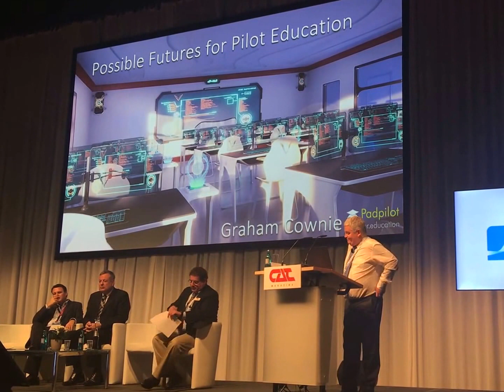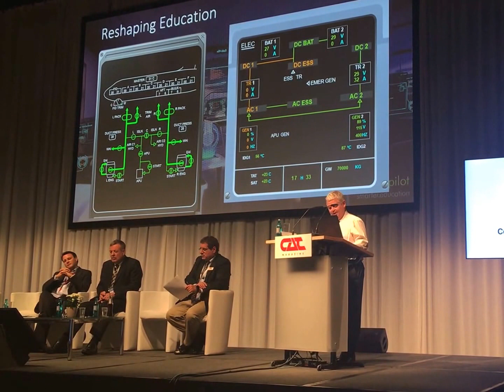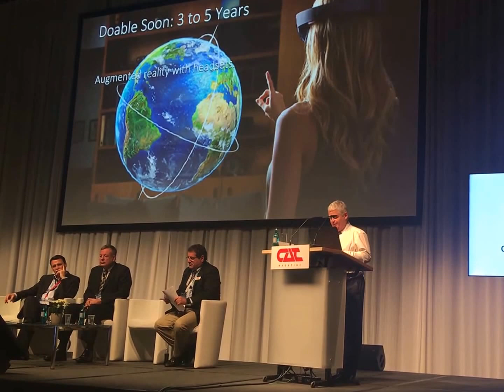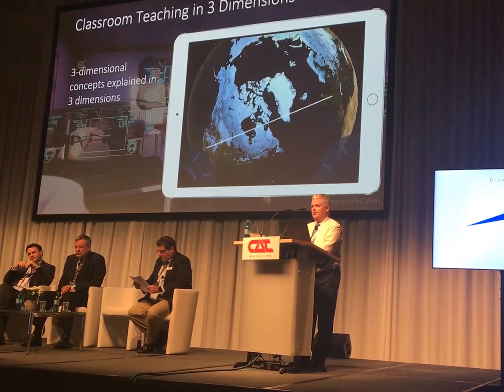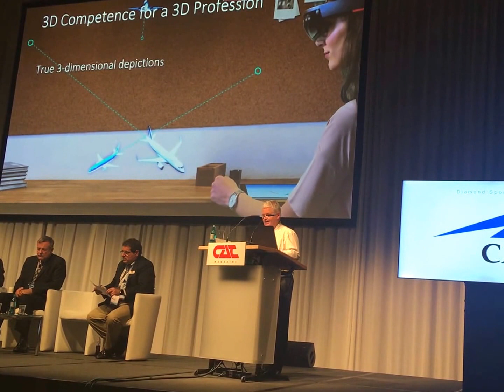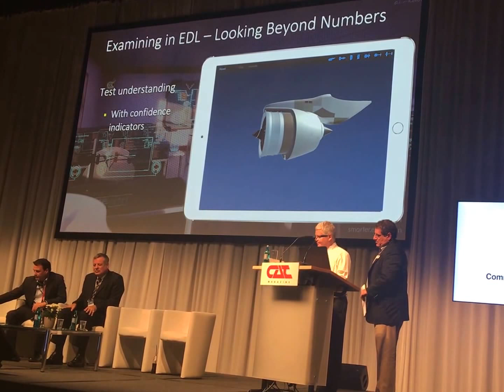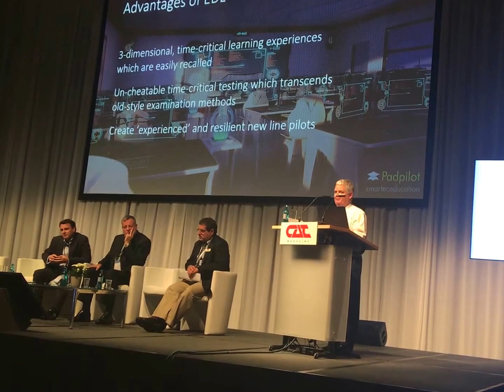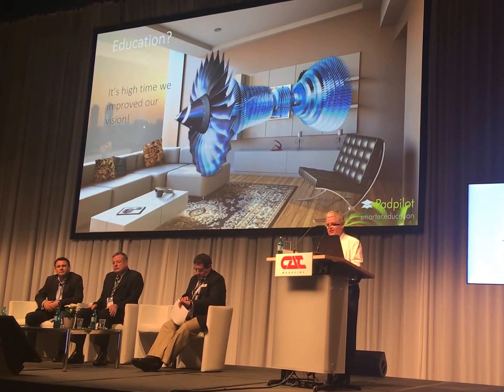EATS 2017 - Possible Futures for AR and Gamification in Pilot Training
Graham Cownie, Padpilot MD gives a talk on possible futures for augmented reality and gamification in pilot training. At EATS 2017 in Berlin.